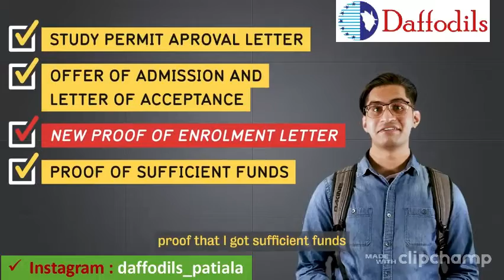Packing International Student Guide, Documents Required for Travelling in Canada from india.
Why to Choose Daffodils ?
1. We are working since 2005.
2. We have 12 Branches in overall Punjab, Haryana, Delhi, Jammu.
3. 12 years’ experience of Canada filling and visa handling for Aus, NZ, UK, USA.
5. We Help in Booking Medical Appointment.
6. We help students to Pay college fee and GIC directly from student bank account to college account that too without any extra charges like TCS.
7. We assist students in preparing SOP which is a legal document for Visa filing.
8. We help in booking Biometric appointment.
9. We assist students in preparing filling documents such as CA   Reports, ITR, Financial docs.
10. We give all Visa file documents copy to students after File Result.
11. We commit the best guidance and services till the time your case go through.
12. To check our latest results and reviews and ranking please follow: -

13. Instagram page –        Daffodils Patiala
14. YouTube Channel –   Daffodils Patiala
15. Google Page –            Daffodils Patiala
Please share your Valuables Feedback on Google review
Thanks for Choosing Daffodils
We Pray best of your future.